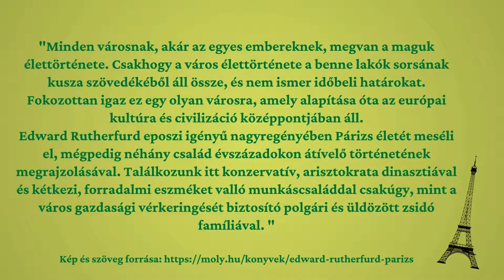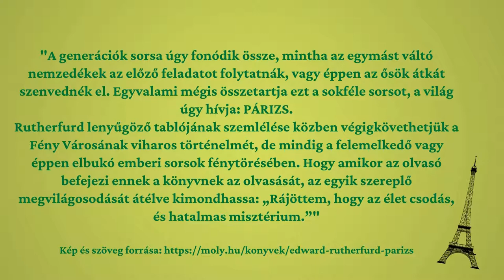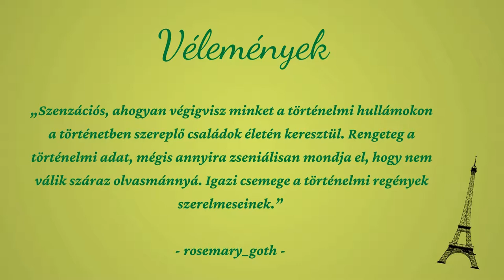Nyári könyvajánló_történelmi_Párizs